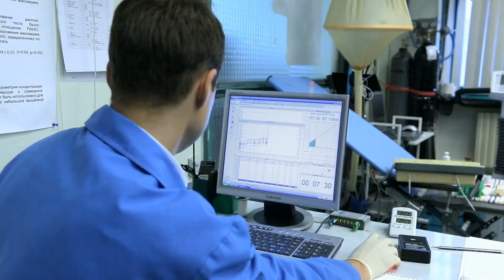Kononenko's 1,000 Hours - A Space Medicine Breakthrough! | Future Technology & Science News 455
TRANSCRIPT

Oleg Kononenko has made history by becoming the first human to accumulate 1,000 hours of spaceflight over a 16-year career aboard the International Space Station (ISS). This milestone, achieved during his fifth spaceflight and third tenure as ISS commander, makes him one of the world's most valuable human biology specimens.

Understanding the effects of long-term space exposure is crucial for plans for longer space missions, including moon habitation and Mars journeys. Spacemedicine is an emerging field, with many unknowns about the impacts on eye health, bone loss, blood flow, radiation exposure, and space motion sickness.

Having spent hundreds of consecutive days in low-Earth orbit, Kononenko's data will be invaluable for researchers "days, months, and years" after his return, bridging knowledge gaps and ensuring future space traveler safety.

ABOUT